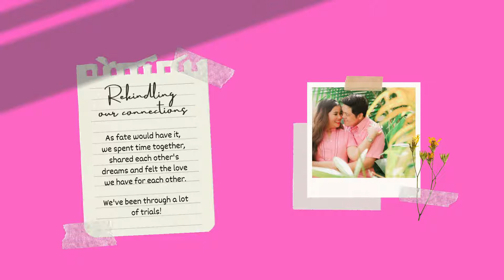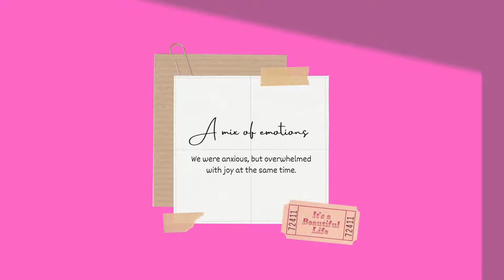First Wedding Anniversary